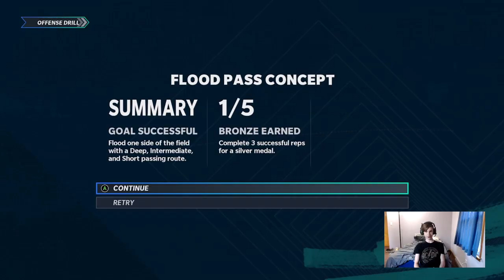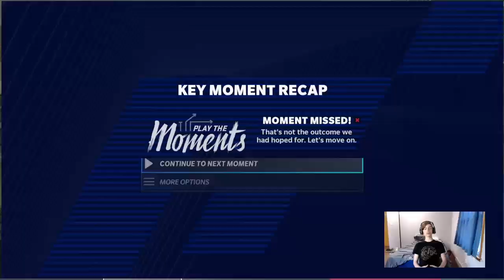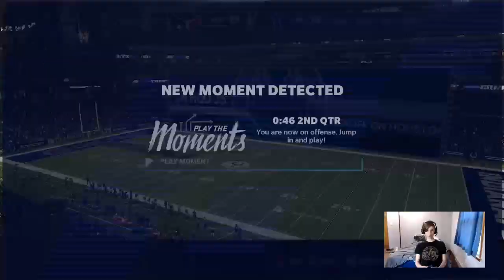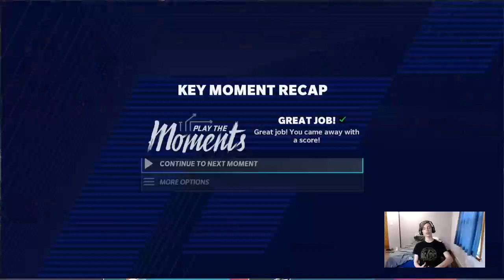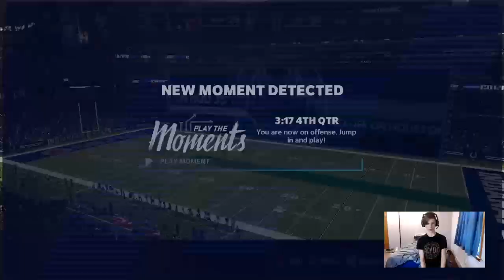Madden 21 Face of the franchise Part 14 Getting some wins! (hopefully)